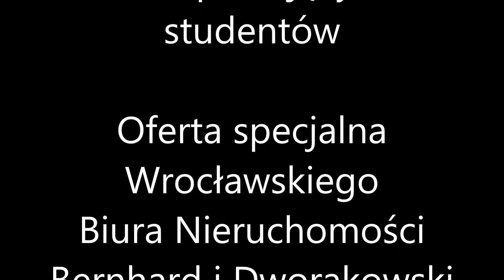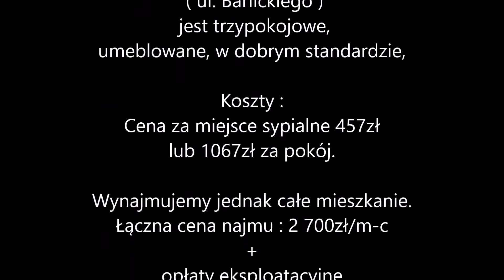Wynajmę mieszkanie.Mieszanie idealne dla firm osób pracujących, studentów.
Mieszanie idealne dla firm osób pracujących, studentów

Prezentowane mieszkanie ( ul. Barlickiego ) jest trzypokojowe, umeblowane, w dobrym standardzie, idealnie nadaje się dla osób pracujących w tej dzielnicy i studentów.

Mieszkanie  (49 m2)  składa się :
• Trzech sypialni , aneksu kuchennego, łazienki wyposażonej w kabinę prysznicową, WC , korytarza.
Standard mieszkania :

Obecnie mieszkanie gotowe jest do zamieszkania.
Mieszkanie w pełni wyposażone:
• Pokoje : 7 łózek, szafki nocne, szafy
• Kuchnia: lodówko-zamrażarka, kuchenka gazowa
• Łazienka : umywalka, kabina prysznicowa
• WC
LOKALIZACJA
Niedaleko są dwa ważne węzły komunikacyjne: Plac Grunwaldzki i Plac Kromera.
Równie łatwo dostępne są 2 centra handlowe: Pasaż Grunwaldzki i Korona.
Zielone Śródmieście to nie tylko dobre miejsce do życia, ale także atrakcyjna lokalizacja mieszkania na wynajem.
W promieniu kilku minut jazdy autem znajdują się duże kampusy akademickie Politechniki Wrocławskiej, Uniwersytetu Przyrodniczego, Uniwersytetu Medycznego i Uniwersytetu Wrocławskiego. Łatwy dostęp do Pasażu Grunwaldzkiego i kampusów 4 wyższych uczelni (6 minut samochodem) oraz centrum handlowego Korona (8 minut samochodem). 9 minut piechotą do Parku Tołpy i Wydziału Architektury Politechniki Wrocławskiej.
Komunikacja
Jest dobra, przystanki autobusowe i tramwajowe znajdują się w bezpośredniej odległości od mieszkania ( ok 200 m ).
Oferujemy pełny zakres usług związanych z :
1.Obrotem nieruchomościami na rynku wtórnym i pierwotnym
2.Pośrednictwem Ubezpieczeniowym – Jesteśmy Mulitagencją, możemy
   przygotować    ofertę   ubezpieczenia w każdym Towarzystwie Ubezpieczeniowym
3.Pośrednictwem Kredytowym – bezpłatna pomoc wykwalifikowanych doradców
      4.Zarządzaniem nieruchomościami pod wynajem

 Zapraszam do kontaktu i niezobowiązującą prezentację
 Dariusz Dworakowski